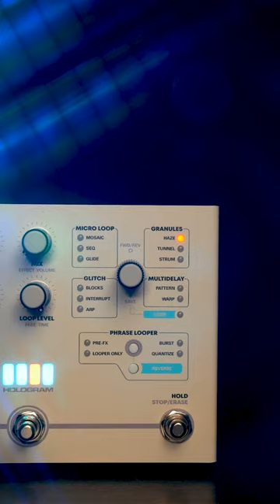Hologram Microcosm: Acoustic Guitar + Vocals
Ran some acoustic and vocals through Microcosm at the same time. This particular Haze preset blurs both together in an ethereal way 🗣✨